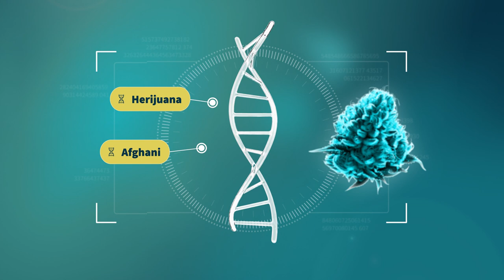Talea - StrainView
Talea is a crossbreed of the cannabis strains Afghani and Herijuana. It is an Indica-dominant variety. Users note a mild lemon scent, also described as slightly skunky. The taste is sweet and citrusy.

The Talea strain is renowned for its calming effects.

00:00 - Intro
00:05 - General Information
00:20 - Terpenes
00:27 - Indications
00:33 - Positive / Negative
00:42 - Overview
00:47 - Playlists